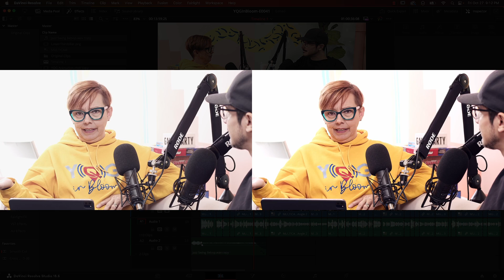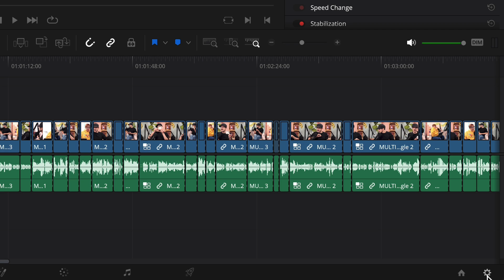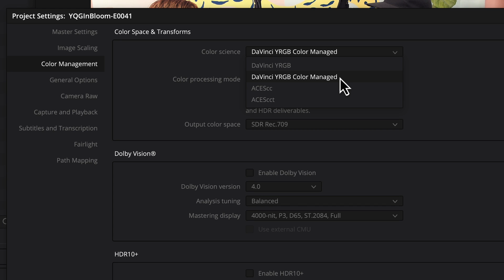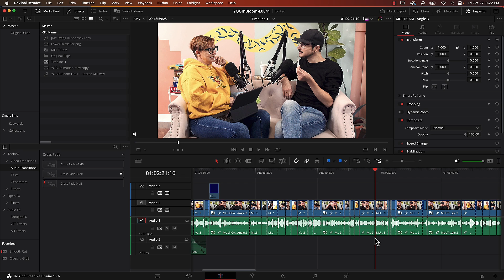Fix Desaturated and Washed Out video when Exporting from DaVinci Resolve.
If you have trouble with washed out, lower contrast, desaturated video when exporting from DaVinci Resolve, check out this quick tutorial.

I show you how to solve this problem by changing a handful of settings DaVinci Resolve's preferences and in your Project Settings.

This tutorial is aimed at beginners of DaVinci Resolve.